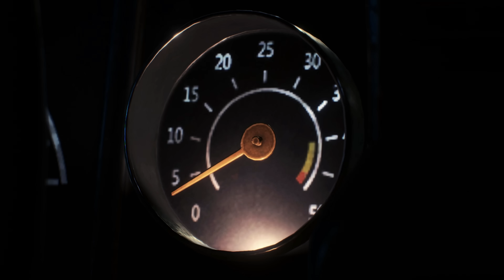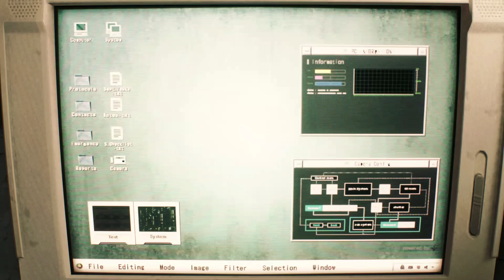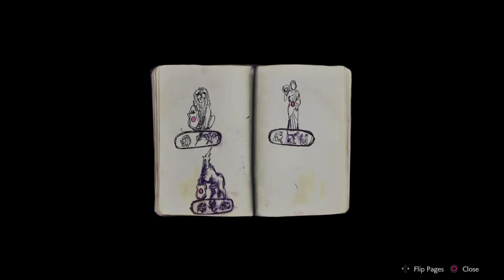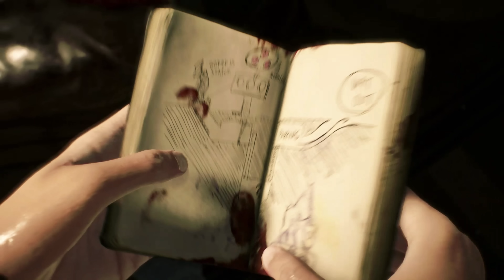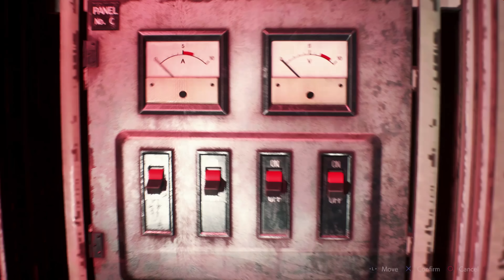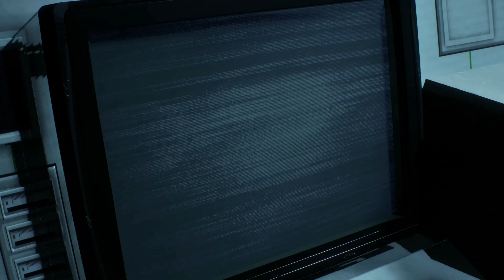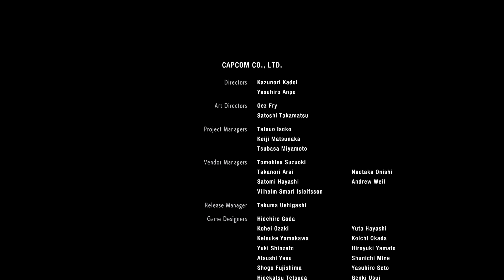Resident Evil 2 Remake Claire Redfield Hot Pants Jeans 1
Thank you for visiting RE Mod Showcase Channel.

Jill Modular  - alphaZomega
Jeans Texture - Dziobek
Darth Vader (Shootable Helmet) - Crazy Potato
Resident Evil 2 Remake Ultimate Trainer - Raz0r